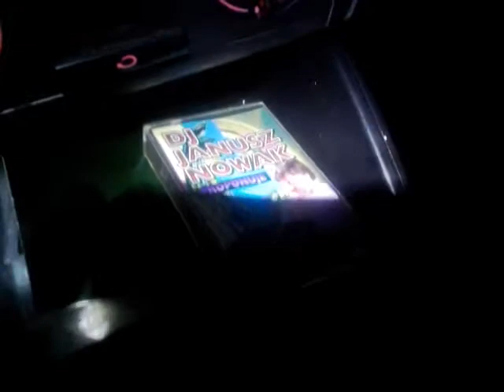Tylne wycieraczka już działa -:) Golf IV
Tylne wycieraczka już działa -Tylne wycieraczka już działa -:) Golf IV:) Golf IV